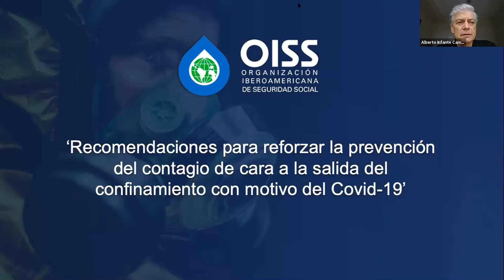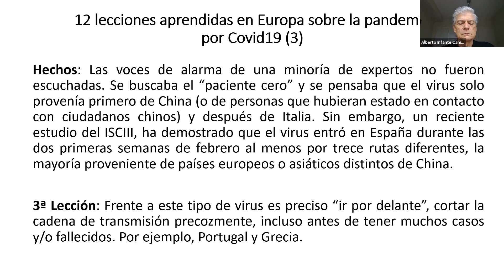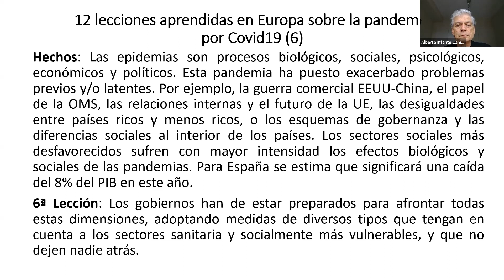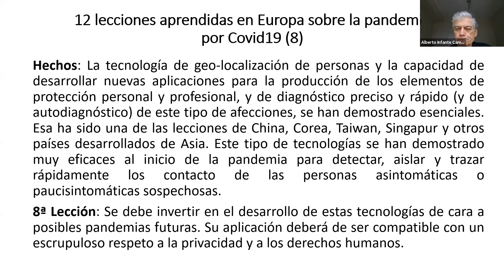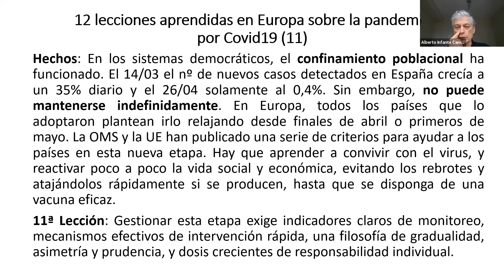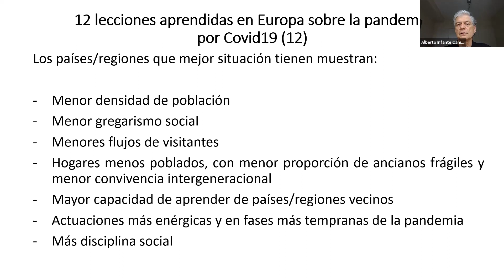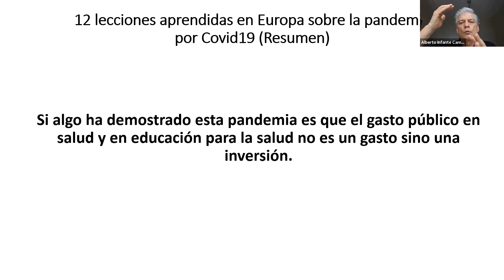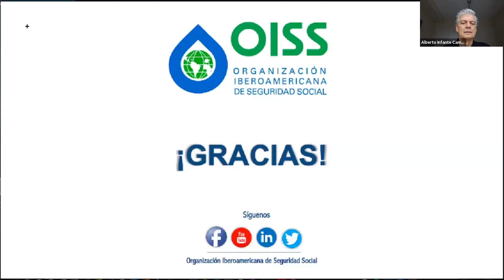Recomendaciones para reforzar la prevención con motivo del Covid-19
Recomendaciones para reforzar la prevención del contagio de cara a la salida del confinamiento con motivo del Covid-19’